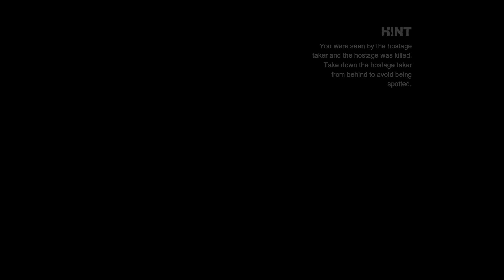Cold blooded|Batman Arkham City (Revisited)